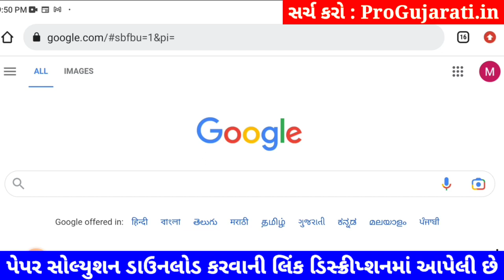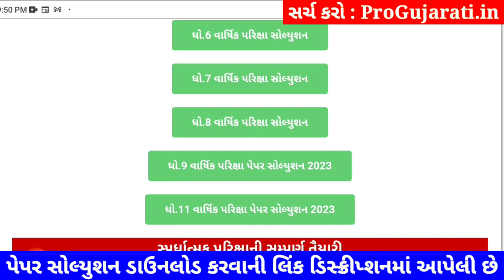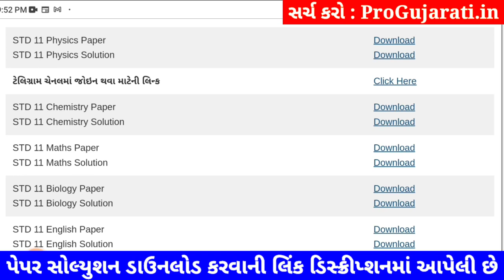STD 11 physics paper solution 2023 80 marks, std 11 physics paper solution 2023 std 11 physics paper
STD 11 physics paper solution 2023 80 marks, Dhoran 11 physics paper solution 2023 varshik pariksha, std 11 varshik pariksha 2023 physics paper solution, dhoran 11 physics paper solution 2023 80 marks

dhoran 11 physics nu paper,
varshik pariksha physics dhoran 11,